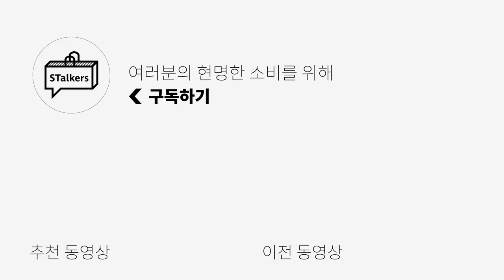크리스마스? 그게 뭔데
크리스마스?
여러분 어차피 영상 안 볼 거잖아요😬
키미는 솔로 크리스마스😂🎄

즐거운 크리스마스 보내세요💚